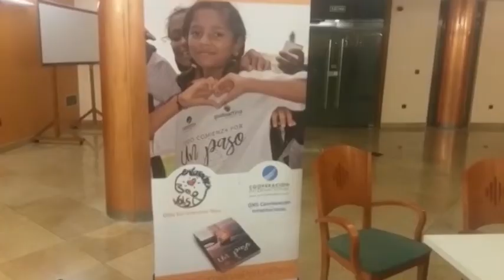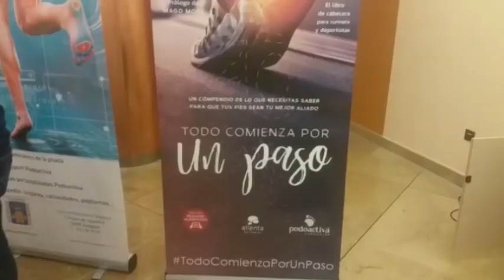Podoactiva y la SD Tarazona muestran los cuidados de los pies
La Sociedad Deportiva Tarazona presentó este jueves por la tarde en el Centro de Mayores el convenio firmado recientemente con Podoactiva. El doctor Víctor Alfaro, director general de Podoactiva, expuso información básica sobre el cuidado de los pies, y presentó su libro ‘Todo comienza por un paso’.